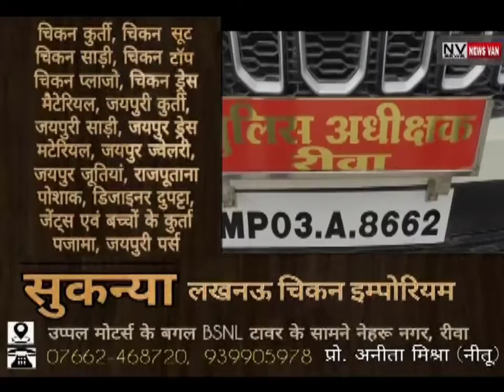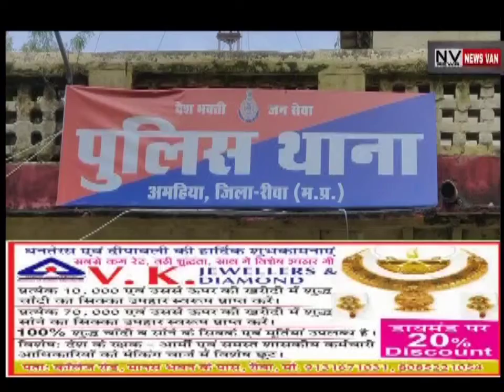10 महीने में पुलिस ने दर्ज किए 180 एनडीपीएस एक्ट के मामले... ऑपरेशन प्रहार में बड़े तस्कर अब भी फरार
*10 महीने में पुलिस ने दर्ज किए 180 एनडीपीएस एक्ट के मामले... ऑपरेशन प्रहार में बड़े तस्कर अब भी फरार. देखें सिटी न्यूज़ वैन रीवा की यह खबर।*